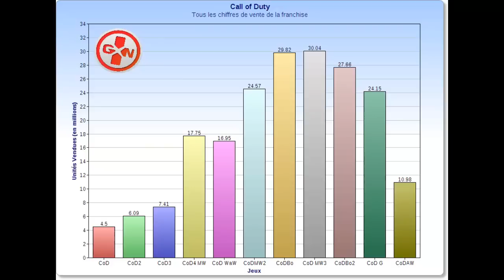L'histoire des Call of duty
Vidéo d'information sur les call of duty , bonne vidéo a tous .